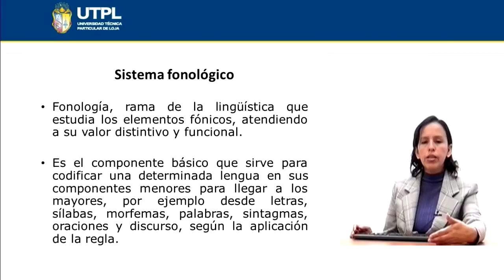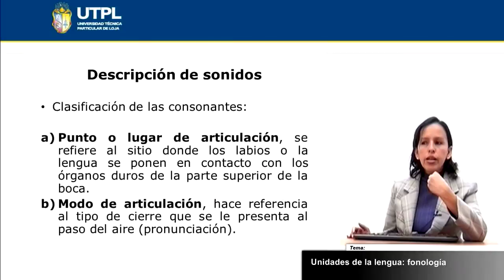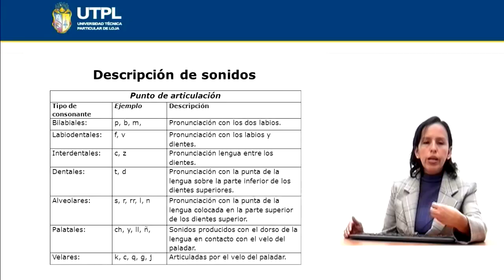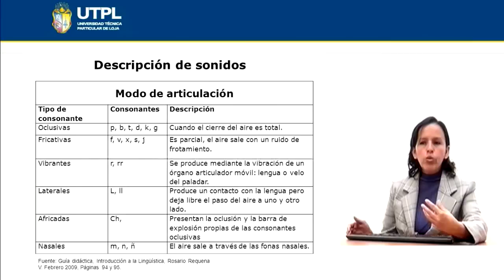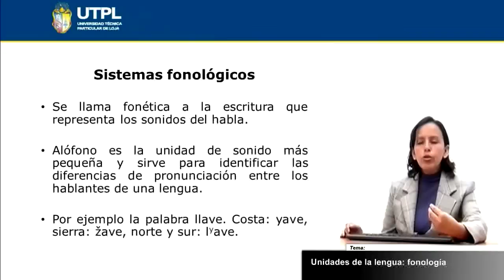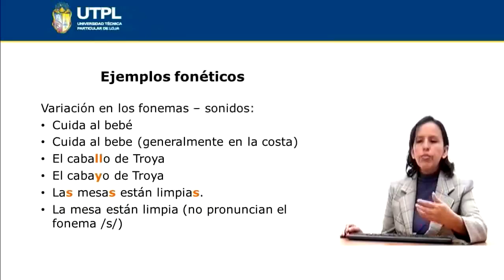UTPL UNIDADES DE LA LENGUA: FONOLOGÍA [(CCEE LENGUA LITERATURA)(INTRODUCCIÓN A LA LINGÜÍSTICA)]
Mención en  Lengua y Literatura
Introducción a la Luingüística
Tema:  Unidades de la lengua: fonología
Ponente: Lic. Rosario Requena